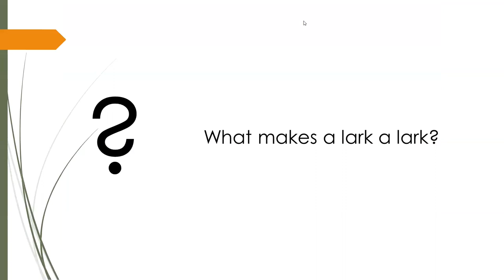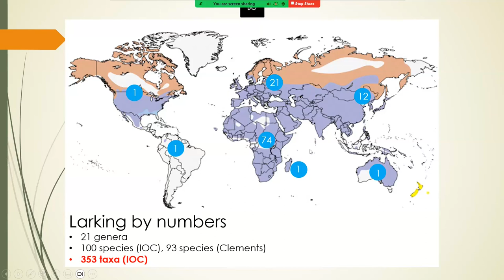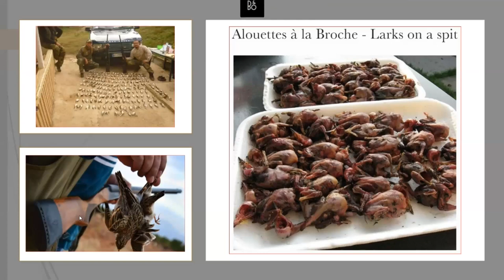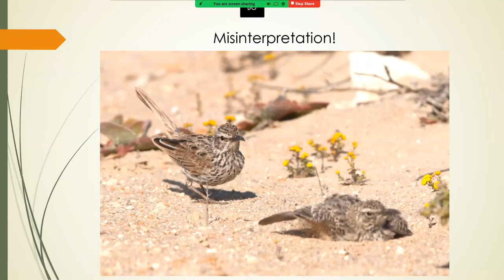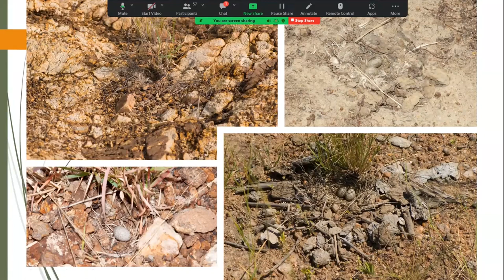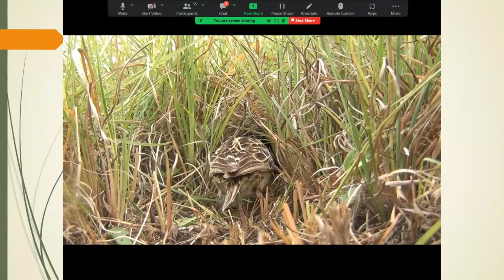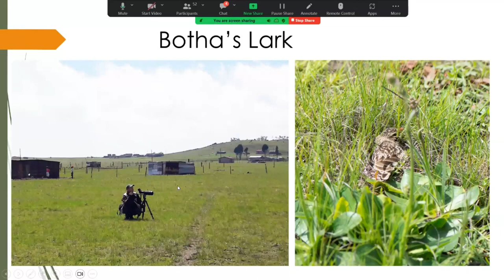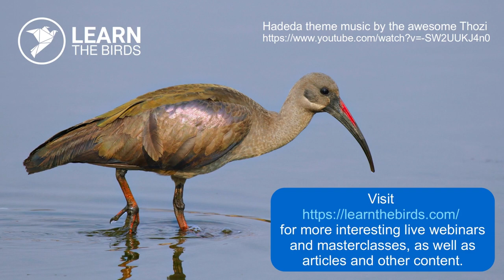LoL: Love our Larks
by Dr Derek Engelbrecht

Do you think all larks look the same? Do you think larks are boring? Do you turn a blind eye when you see one and say, “Oh, it’s just a lark?” If you answered yes to some or all of these questions, then this presentation is for you. Join me as I introduce you to the wonderful and fascinating world of larks. We will explore aspects of the family’s natural history such as diversity, morphology, adaptations, and behaviour, to name a few, and also delve into the cultural significance of larks. If not a larkophile yet, you are sure to be one after this presentation.